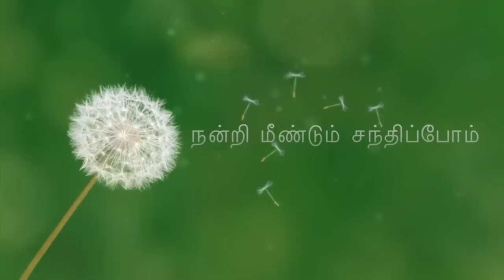🐟மீன இப்படி கூட Simpleலா வெட்டலாம் /fish cutting techniques and how to preserve fish in freezer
In this video I have showed fish cutting techniques and how to preserve fish in freezer.

intresting details about eating fishes:
There are various eating fishes all around the world. You can see below the list of popular fishes.
Over 32,000 species of fish have been in this video I have showed how to make seela fish fry with special masala..it’s very simple yet delicious.

described,making them the most diverse group of vertebrates. In addition, there are many species of shellfish. However, only a small number of species are commonly eaten by humans.

Common species of fish and shellfish used for food
Mild flavour Moderate flavour Full flavour
Delicate

Follow me in Face book as:
London THAMIZHACHI.